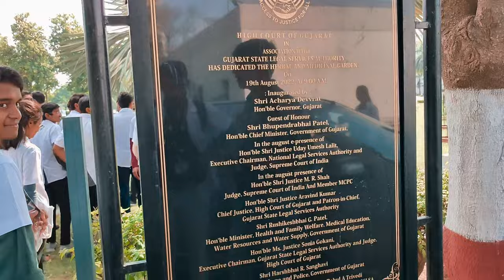😱 😱 hume court kyo le gye, parul University to High court visit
parul University to High court visit
hume court kyo le gye ,